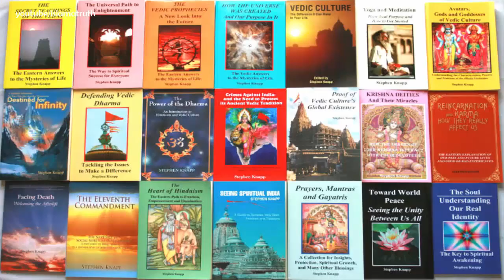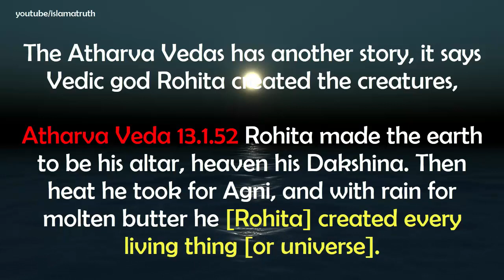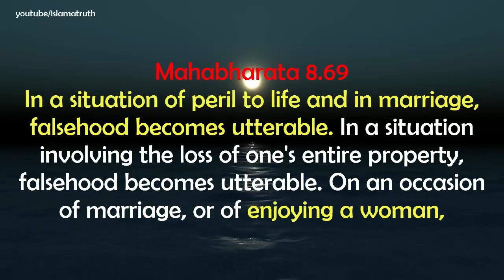Reply to satya sanatan Contradictions in veda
Reply to satya sanatan AryaExposed Contradictions in veda